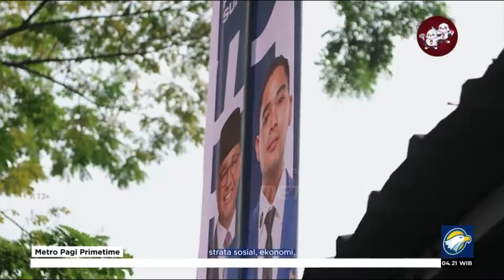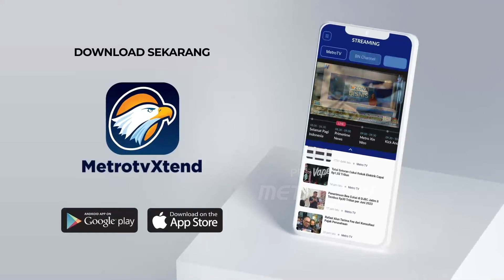Surya Paloh Pimpin Langsung Apel Digital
MetroTV, Ketua Umum Partai Nasdem Surya Paloh memimpin apel digital kick of kampanye terbuka Partai Nasdem pada pemilu serentak 2024, Surya Paloh akan turun langsung untuk memimpin kampanye Akbar di beberapa kota besar yang ada di Indonesia.